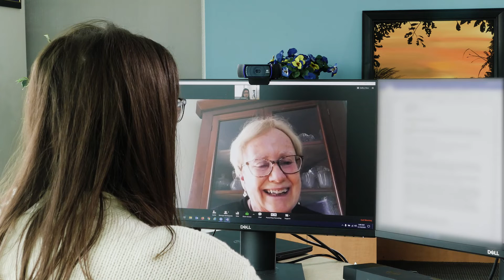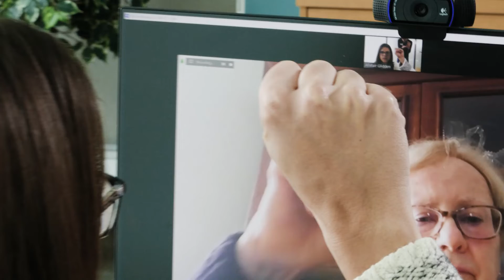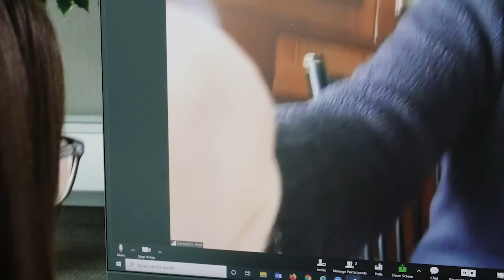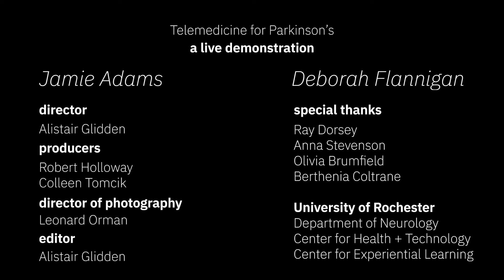Telemedicine for Parkinson's: a live demonstration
Telemedicine is a valuable tool that can bring care and research to anyone, anywhere. Watch as Dr. Jamie Adams performs a telemedicine visit with an individual with Parkinson's disease.